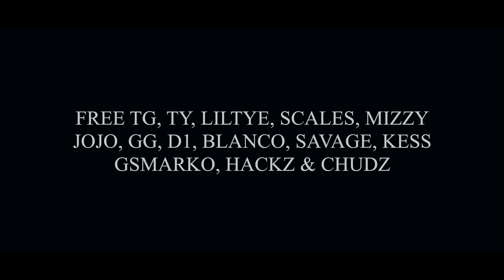OnDrills X LM X Splash - Certified HarlemSpartans [Music Video] | Link Up TV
Prod by. Moneyevery